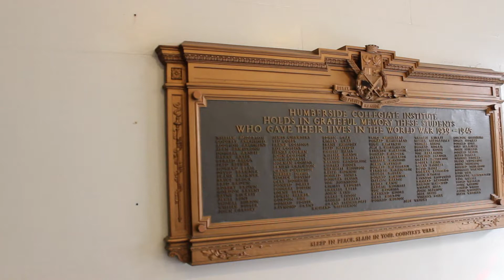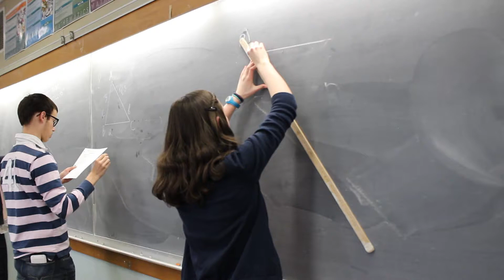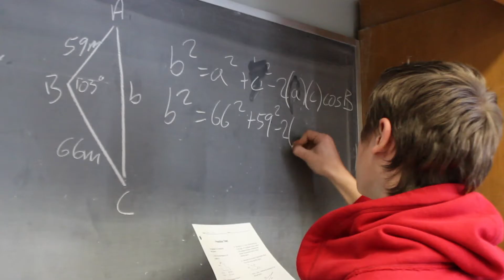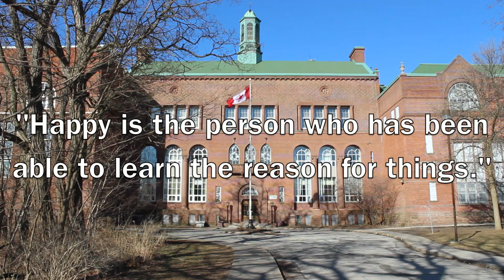Welcome to Humberside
A video exploring Humberside's architecture, facilities, academics and unique learning experience. From the sciences to languages to mathematics to the arts, Humberside's high standard of education and commitment to students is clear.